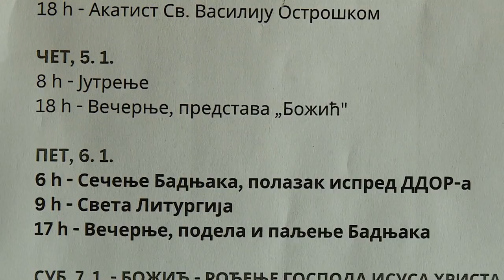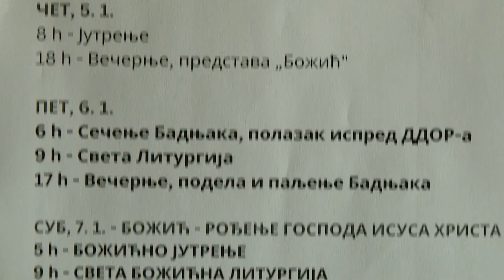U susret Božiću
U susret najradosnijem hrišćanskom prazniku, Božiću, Srpska pravoslavna crkva u Šidu, u hramu Prenosa moštiju Svetog oca Nikole priprema niz radosnih događaja i aktivnosti za verni narod i sve ljude dobre volje. Danas će učenici Osnovne škole „Branko Radičević” iz Kukujevaca izvesti predstavu „Božić”. Na Badnji dan u jutarnjim satima organizovan je zajednički odlazak po Badnjak, a popodne u 17 časova njegovo paljenje u porti hrama. Na sam dan Božića, u subotu 7. januara, slede Božićno jutrenje i Sveta liturgija.